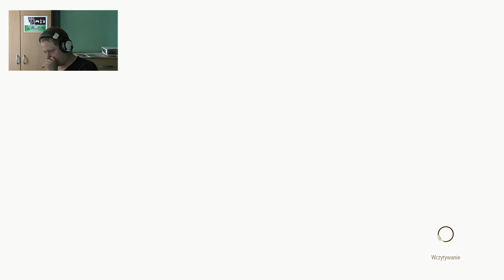Wiedzmin 3-Krwawy baron#7